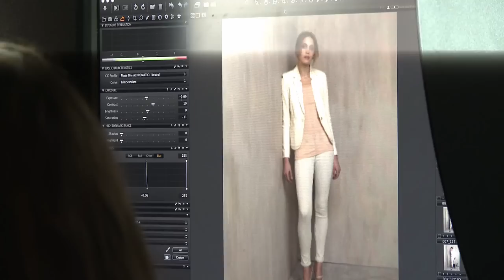J BRAND - Spring 2012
Sit back, relax and enjoy the J Brand Spring 2012 Campaign Video featuring our latest collection, J Brand Ready-To-Wear.

Photographer: Lachlan Bailey
Shot by: Christian Huguenot
Models: Heidi Mount, Andres Velencoso